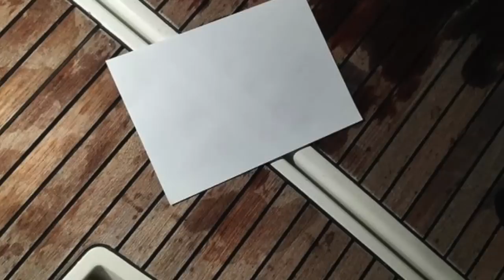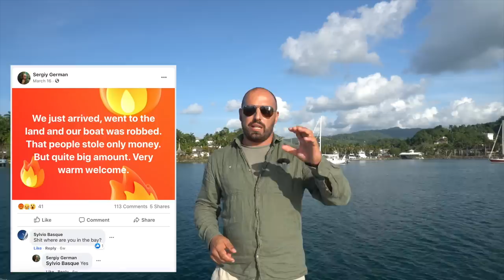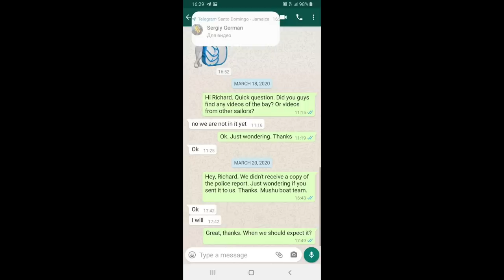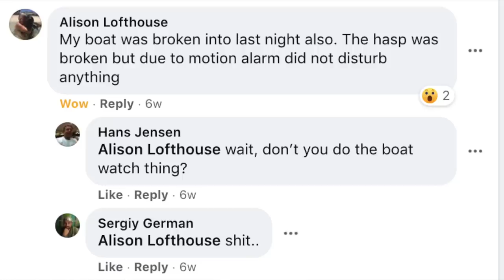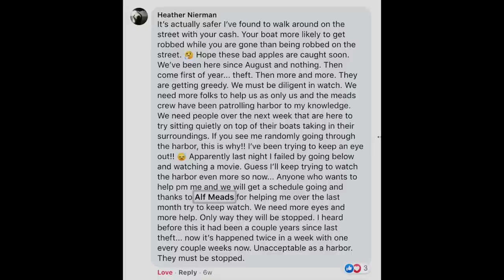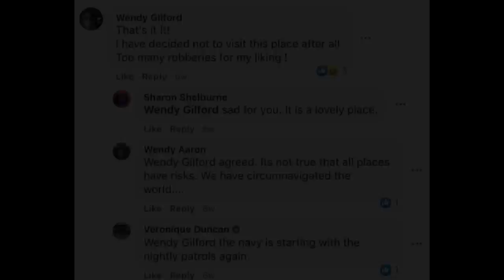Burglary at Luperon, Dominican Republic. Beware of Dangerous Fraud Pool in Caribbean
Dear Friends, Sailors, Cruisers. We had sad experience in Luperon, Dominican Republic. Our boat was robbed. Bad guys stole quite big amount of money 5100 USD. We want to warn you and make real push the authorities of DR to do all the best to make this area safe for visitors. So the real story with our investigation. Beware of Luperon...

Please find the link below we use in this video

1. Facebook Luperon Sailors and Cruisers Group

2. My post in Facebook Luperon Sailors and Cruisers Group

3. Caribean Safety and Security Network

4. Andy (SY Bambamaru) and his experience in Luperon,

5. My case about burglary at Security and Safety

6. Some more cases about Luperon

Contacts of local authorities we use in Luperon:
Police
Richarm2 (Richard)

Second policeman (Do not know the name)

Be safe my friends.